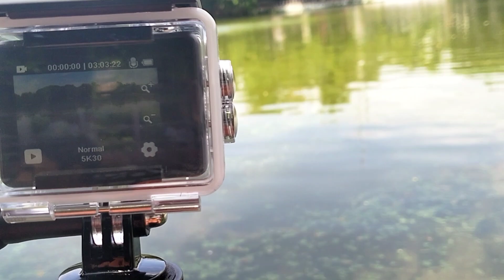New Camera Ko Pani Mey Dala )) full experiment with my Camera